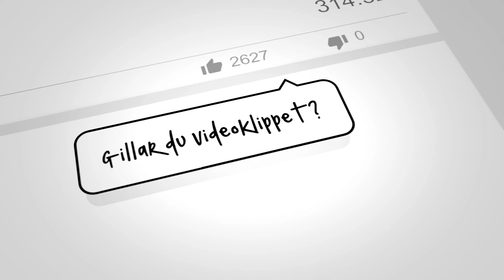Twilight: 2000 - Session 16 "KARL" (Project Vozrozhdeniye)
I avsnitt 16 av vår Twilight: 2000-kampanj introduceras spelarna för en svensk hemvärnssoldat spelad av Andreas Alfinsson.

Medverkande: Daniel Roos, Frank Isaksson, Patrik Bengtsson, Victor Lüren, Theresia Junesten och Andreas Alfinsson.
Klippning: Frank Isaksson
Majed Salih och Dark Fantasy Studios.
Twilight: 2000 är skapat av svenska Fria Ligan och ni kan läsa mer om spelsystemet på följande länk.

0:00 Intro
0:59 Presentation
2:02 Recap
3:01 Spelstart
3:18 Gården
15:28 Strid
20:52 Striden slut
21:11 Tortyrkammaren
23:15 "Karl"
39:36 Gravplatsen
1:07:34 Avslutning